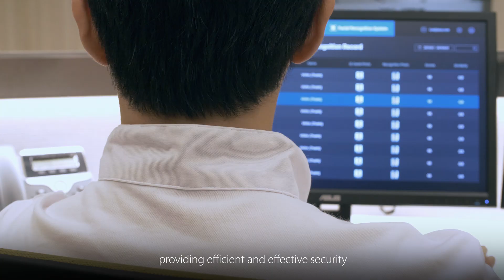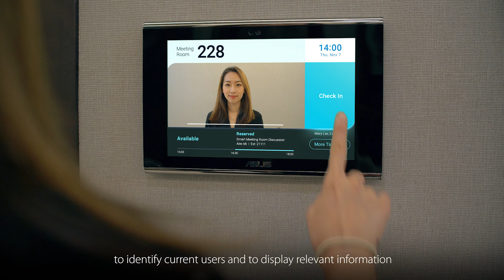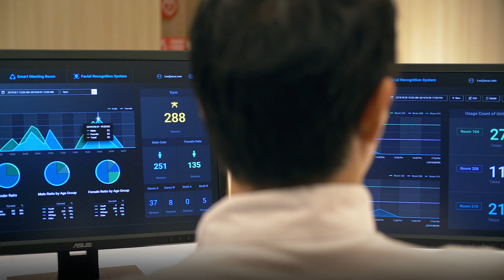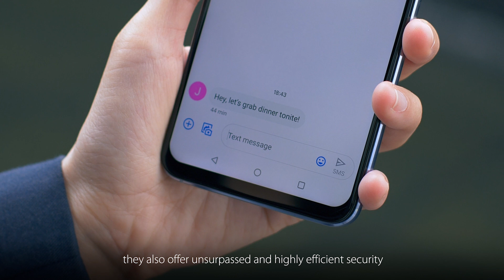Smart Building Solutions by ASUS IoT (Full Version) | Singapore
We recently launched the ASUS IoT sub-brand to bring attention to our impressive range of AIoT technologies. Many of our latest IoT technologies are on full display in our new headquarters building in Taipei.

To learn more about ASUS IoT and Smart Building Solutions please